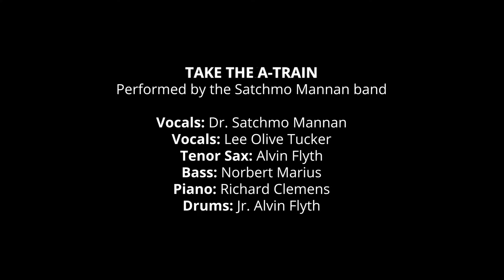Take The A-Train - August 11th 2019